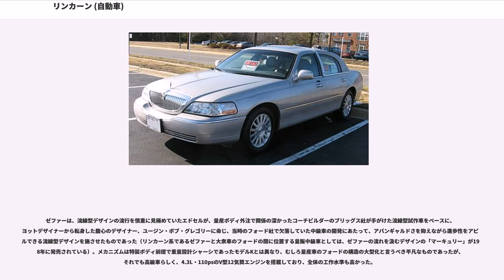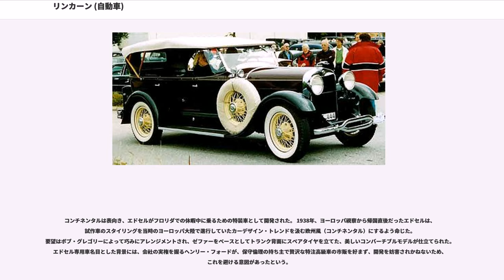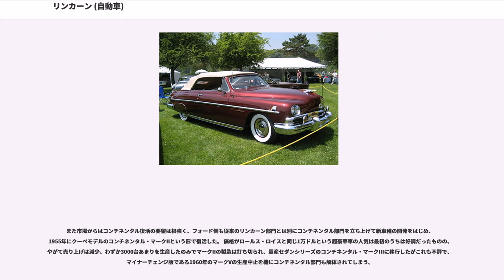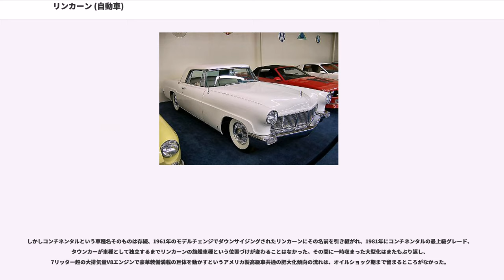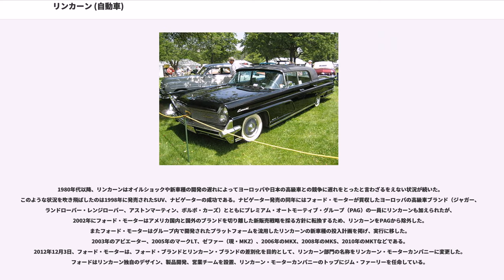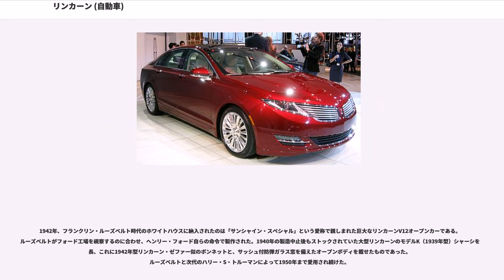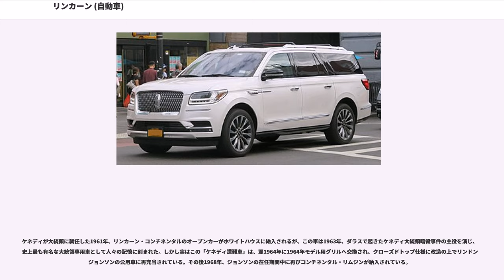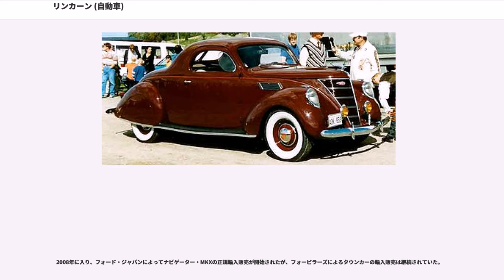リンカーン (自動車)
リンカーン (Lincoln) はアメリカ合衆国のフォード・モーターの一部門であるザ・リンカーン・モーター・カンパニー (The Lincoln Motor Company) によって販売されている高級車ブランドである。ブランド名の由来は、創業者が尊敬していた第16代アメリカ合衆国大統領、エイブラハム・リンカーンにちなんだものである。キャディラックと並んでアメリカを代表する高級車として知られている。

販売地域は北米、中東、韓国、日本に加えて、2014年には中華人民共和国にも進出した。

1917年、リンカーンはヘンリー・マーティン・リーランドによって設立された。 リーランドはキャディラックの創業者のひとりで、キャディラックがゼネラルモーターズに吸収された後も同部門の責任者を務めていた。

第一次世界大戦中、 リーランドは政府からの要請で航空エンジンの生産に乗り出そうとしたが、ゼネラルモーターズの創業者ウィリアム・C・デュラントに反対されたため、ゼネラルモーターズを辞して、自らエンジンメーカーのリンカーン・モーターカンパニーを設立した。 リンカーンは終戦までに6500基のリバティ航空エンジンを納入している。

戦後、リンカーンは高級車メーカーとして再出発を遂げた。リーランドはかつてのキャディラックで高性能なV型8気筒車を開発したノウハウを活かし、それを上回る時速80マイル(=約130km/h)を達成可能な「スーパー・キャディラック」ともいうべき高性能高級車を、リンカーンブランドで実現しようとしたのである。1920年9月に完成した最初の試作車は90PS以上の高出力で実際に80マイル・クラスの最高速度を実現、徹底した品質管理と群を抜いた性能によって大きな前評判をとった。

しかし、最初のリンカーン「モデルL」は発売当初こそ注目を集めたが、販売実績はほどなく急落した。原因はスタイリングであった。リーランドは機械的な精密さと高性能を追究することには熱心だったものの、スタイリングには無頓着であった。あいにくリンカーンが当初契約したボディ外注先のボディメーカー各社は、強度や仕上げの面はともかく、不格好で魅力に欠けた実用デザインしか施せず、富裕層に好まれるような美しいスタイルの高級ボディを作れなかったのである。自動車のボディが幌屋根のオープンタイプから、固定した屋根と窓ガラスを備えるクローズドタイプに移行し、ボディデザインの重要度が高まっていた時代に、これは致命的な弱点となった。

加えて戦後の不況や合衆国政府による戦時中の利益に基づく追徴課税がリンカーンを直撃、激しい財政難に遭遇し、その結果、1922年、リンカーンはフォード・モーターに買収された。 買収後もリーランドはリンカーンの責任者を務めていたが、フォードとの意見の対立からわずか4ヵ月後には会社を辞してしまう。リーランドの辞職を機に、リンカーンはフォード・モーターの高級車ブランドとして本格的に組み込まれていく事になるが、リンカーン・モーターカンパニーはフォード・モーターの子会社として1940年4月30日まで存続し、その後はフォード・モーターのリンカーン部門に吸収・再編されている。

フォード・モーターの創設者ヘンリー・フォードは当初高級車部門への参入には消極的だった。フォード・モーターも創立初期の頃には高級車を手がけていたが、大衆車フォード・モデルTの成功によって、モデルTの単一車種集中生産に邁進するようになり、市場の限られた高級車からは手を引いていたからである。

結局ヘンリー・フォードは、息子で名目上のフォード社社長であったエドセルにリンカーンを委ねることになる。この時エドセルは『父は世界一の大衆車を作ったが自分は世界一の高級車を作りたい』と決意を語ったという。

エドセルは幼い頃から父親の作る自動車や機械に触れ、また現場で叩き上げた職業人の父親と違って高等教育を受けた教養人で、欧州の自動車業界や社交界にも知己を持つなど、自動車に限らぬ幅広い知見を備えていた。特に自動車のスタイリングに関しては、自ら手がけることこそなかったものの、優れた批評眼を持つ人物であった。リンカーンを手中に収めてからのエドセルはアメリカのカースタイリングトレンドの中心人物になったといっても過言ではない。

エドセルはその見識と交友関係...